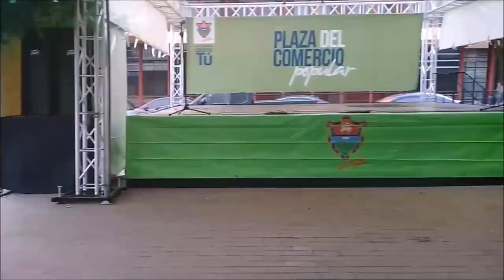La Haba | Frutas de la temporada | Agricultura GUATEMALTECA | Ep. 4 | Temp. 1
Es impresionante como en cada episodio descubrimos nuevas cosas. En esta oportunidad queremos compartir las instrucciones de siembra y tratamiento de la haba en la agricultura GUATEMALTECA.
Las frutas de la temporada y mucho más.
Espero sea de agrado y también compartido con amigos, conocidos y familiares.